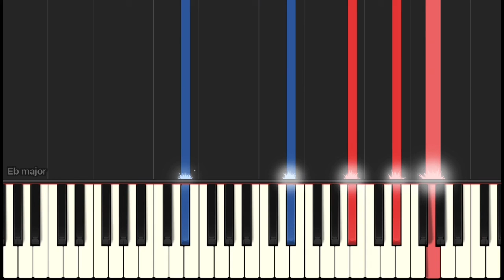How Deep Is Your Love I Synthesia Piano Tutorial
Title: How Deep Is Your Love
Artist: Beegees
Piano cover: Richard Santa Cruz

Download Synthesia on Google Play.